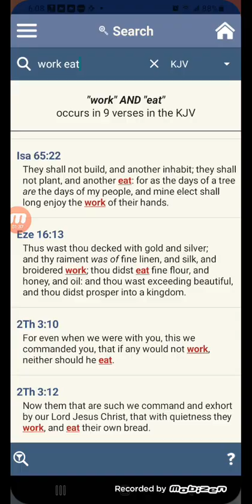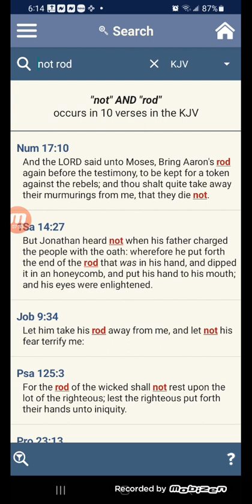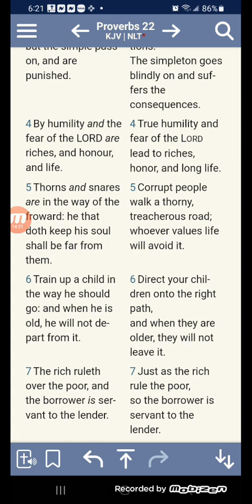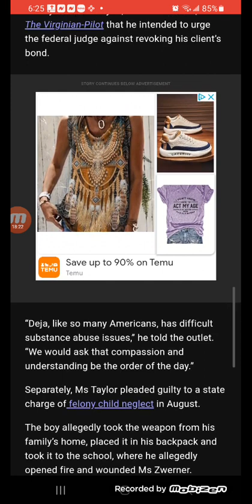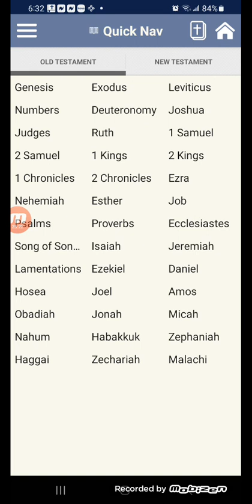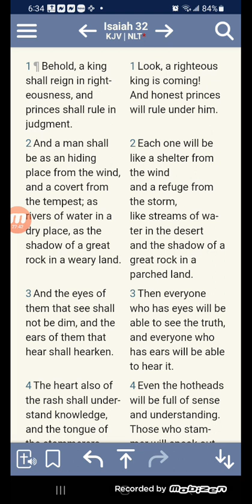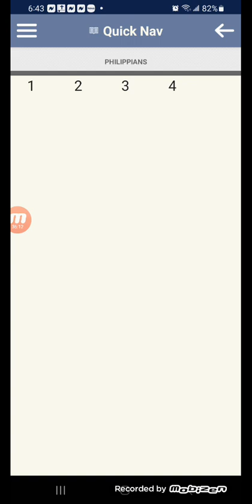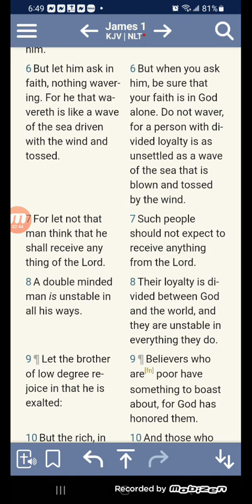Mother of six-year-old who shot teacher fails drug tests while on bond awaiting sentencing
Got to get it together